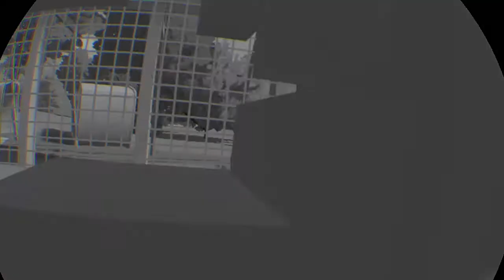Mod put me in time out for no reason in pait ball